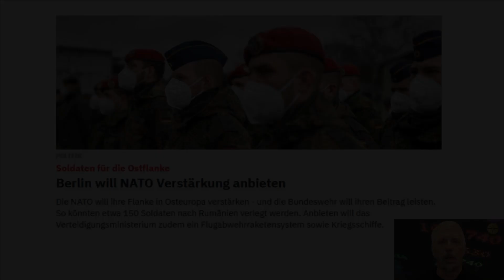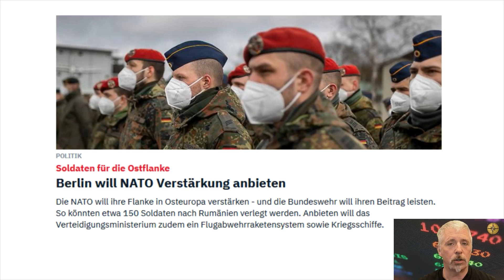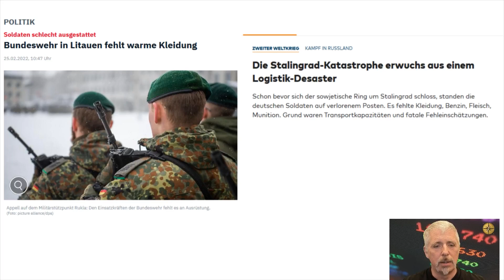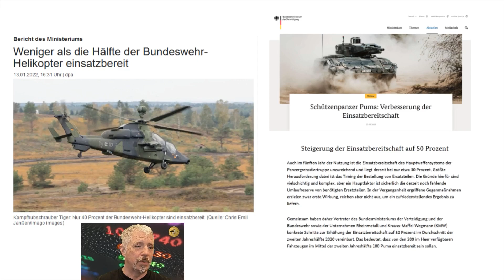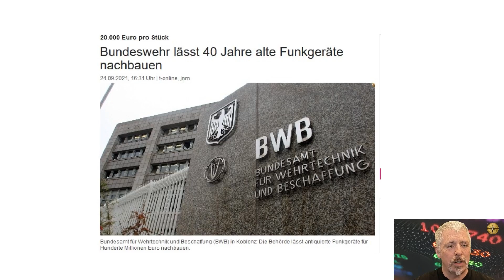Dirk Müller: Bundeswehr - Marode Truppe an die Front?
Sehen Sie das vollständige Video mit der gesamten Markteinschätzung von Dirk Müller

Die deutsche Bundesregierung möchte Soldaten aus der Bundeswehr entsenden, um NATO-Partner mithilfe von antikem Gerät zu unterstützen – ob Putin dadurch ins Schwitzen kommt?

Jetzt Mitglied werden und den ersten Monat für 9,90 € sichern - als Mitglied erhalten Sie Zugriff auf alle Premiuminhalte inkl. Beiträgen und Videos

Bildrechte: Cashkurs.com, King Ropes Access / Shutterstock.com